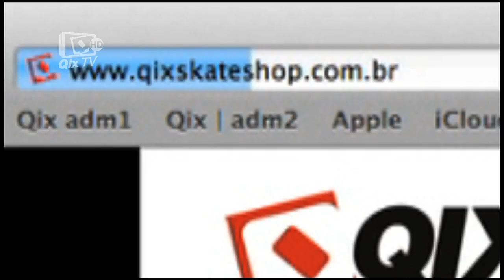10 Tricks - Ricardo Porva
Confira 10 manobras com o skatista Pro Ricardo Porva. As tricks foram filmadas no Westchester Skatepark, nos Estados Unidos.